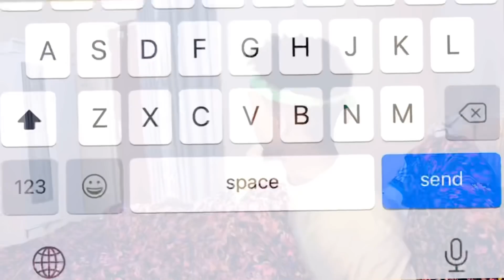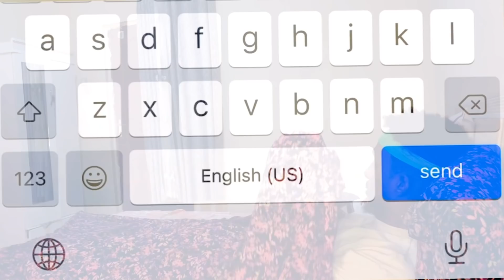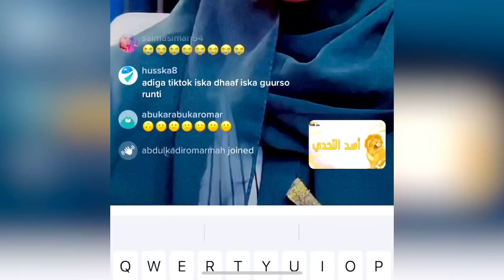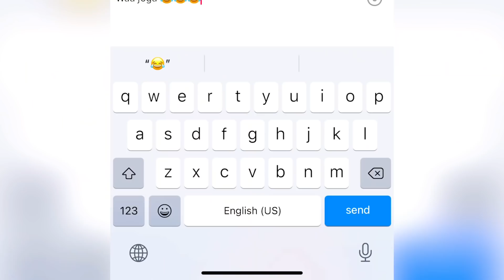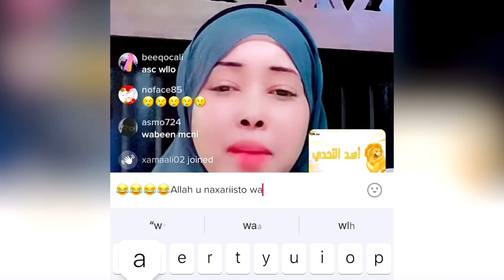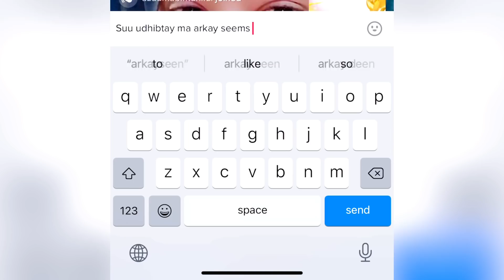PRANK OOHIN KEENAY BOQORADA STELKA OO …..